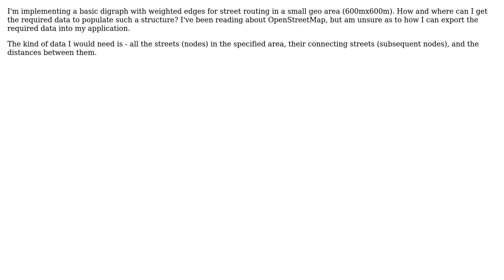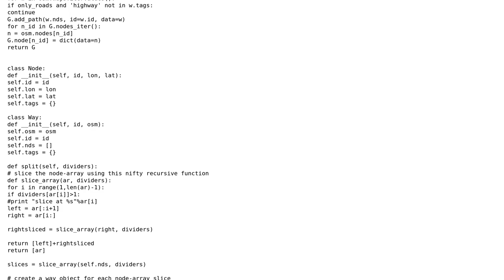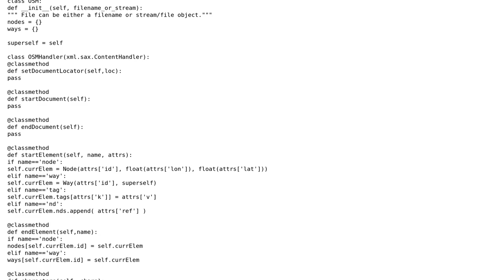GIS: Collecting street data to populate a graph stucture for routing (2 Solutions!!)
GIS: Collecting street data to populate a graph stucture for routing

With thanks & praise to God, and with thanks to the many people who have made this project possible! | Content (except music & images) licensed under CC BY-SA | Music | Images & others | With thanks to user wulfgarpro user R.K. user chriserik and the Stack Exchange Network Trademarks are property of their respective owners. You are responsible for your own actions.